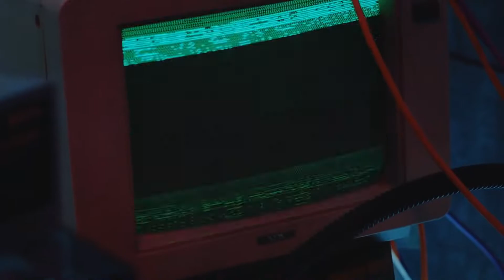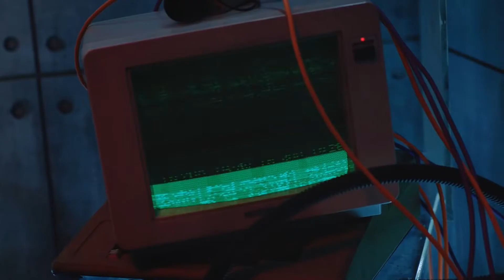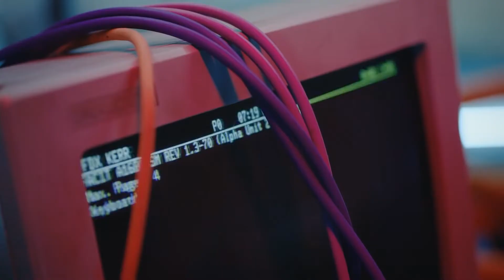NEXT (다음) - 'Easy Love (쉽다)' MV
NEXT (다음) é um boy group sul-coreano debutado pela SILEO Entertainment em 2020. O grupo é composto por nove garotos: Jimin, Hansol, Chanyeol, Hyeongjun, Taehyung, Junhee, Yukhei, Seungsik e Sunwoo.

JiMin como JaeYoon
HanSol como YoungBin
ChanYeol como Zuho
HyeongJun como TaeYang
TaeHyung como DaWon
JunHee como InSeong
YukHei como HwiYoung
Seungsik como RoWoon
SunWoo como Chani